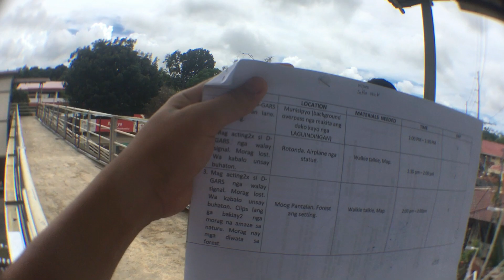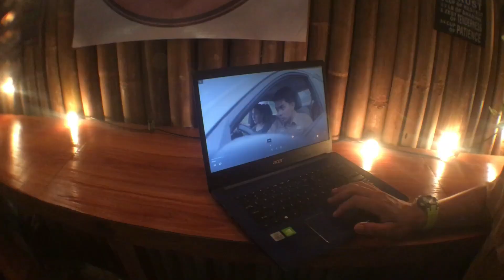Scratch Tape - ill is D-GARS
BEHIND THE SCENES - ill is D Music Video shoot. 📸